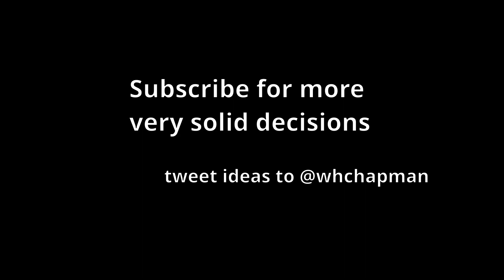Logarithm and Exponent are Different Things - Fact Check Dr. Amy Part 2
Full context

Update-
Thanks to @MarcusBeam1 (twitter) we now know where Amy came up with the idea that "logarithmic growth" describes disease spread. There is a phase of bacterial growth called the log phase, named bc it's usually depicted on a log plot.

I'm still not convinced Amy understands what these words mean. No one with a math background would say "logarithmic, every 6 days it doubles" in a sentence like that, and then repeat it over and over. Even the wiki page describes log phase as the period of exponential growth.

But the existence of the term "log phase" to describe a growth pattern of an infectious agent is a point in her column that should be acknowledged.